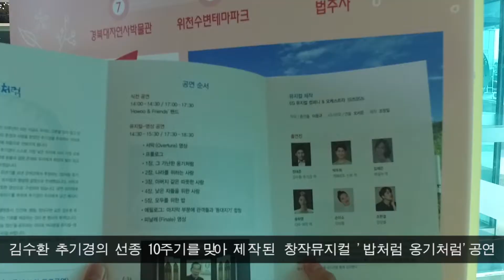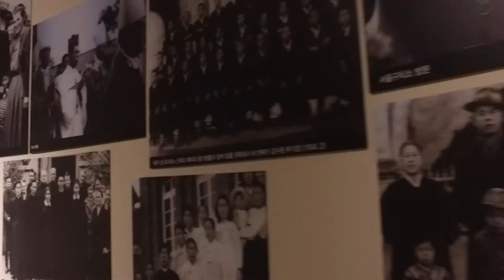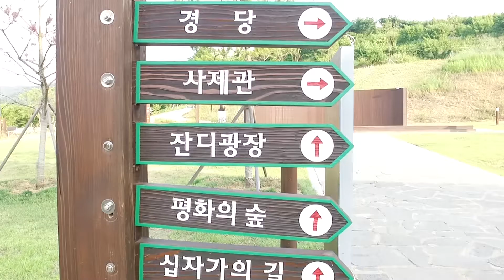[GPOON] 김수환 추기경 선종 10주기 '사랑과 나눔정신' 축전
[팀 GPOON의 영상]

'김수환 추기경' 선종 10주기를 맞아 군위에서 열린
「사랑과 나눔정신」 축전.

김수환 추기경님의 발자취를 따라가는
군위에서의 하루!!

▼청년 미디어크리에이터 군위 서포터즈 홈페이지